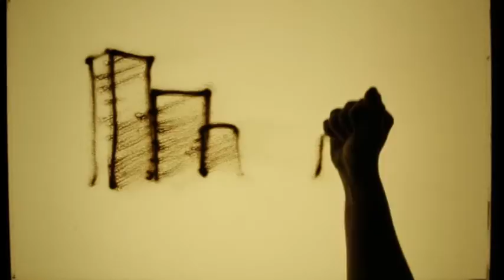Happy Birthday Dr. Dr. ASFAK IBRAHIM MOTIVALA – Exclusive sand art brought to you by JBCPL